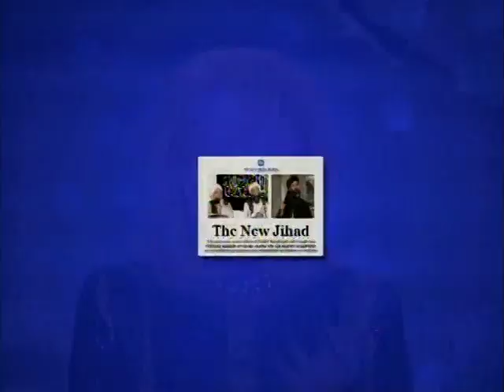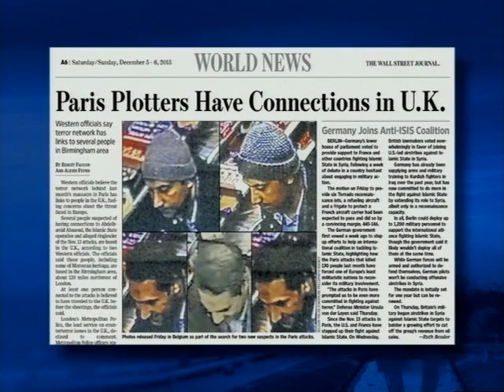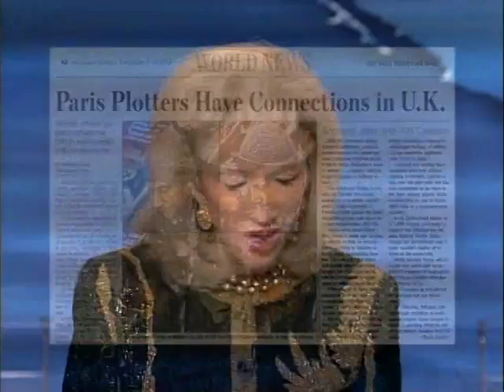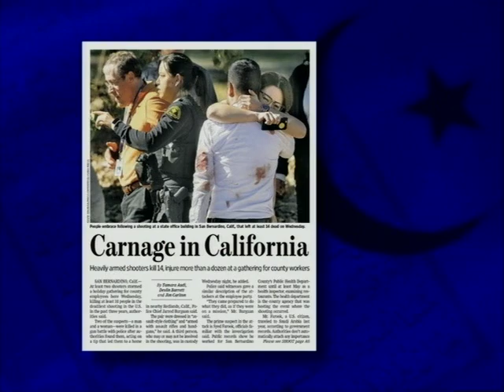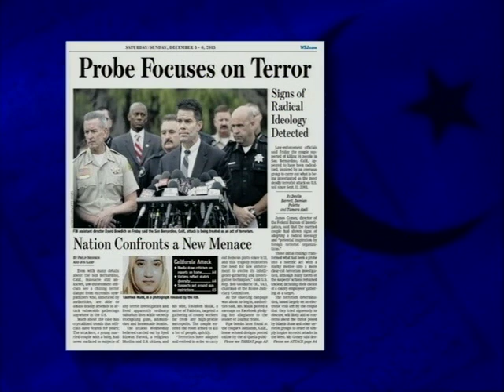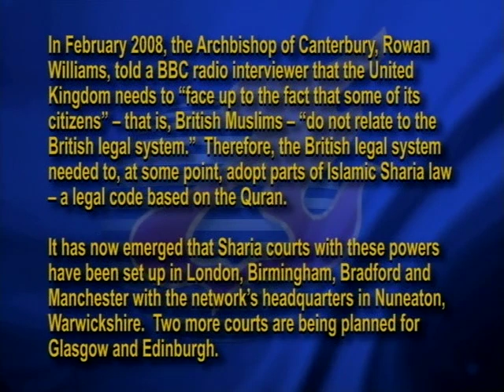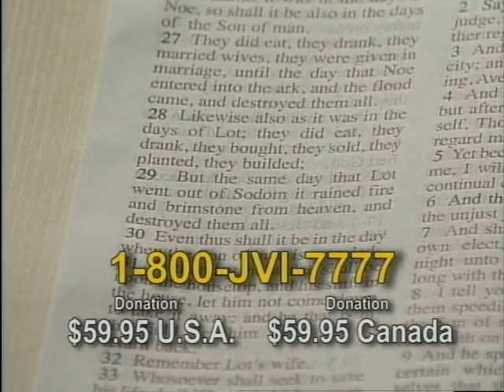Jack Van Impe Presents December 26, 2015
This week’s headlines:
• Global Islamic State attacks on alarming rise…
• ISIS calling Paris attacks first of the storm…
• No more Christians in the Mideast within two years…